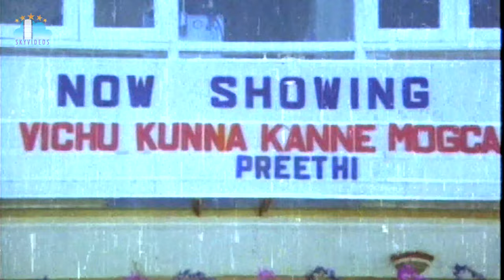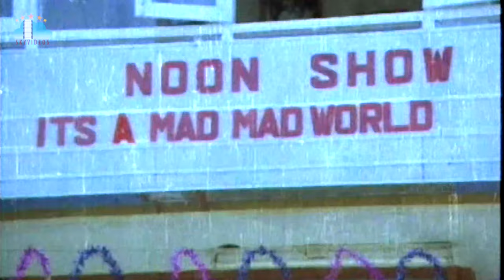Paripoyina Khaideelu Movie Part 5 l Silk Smitha Raja